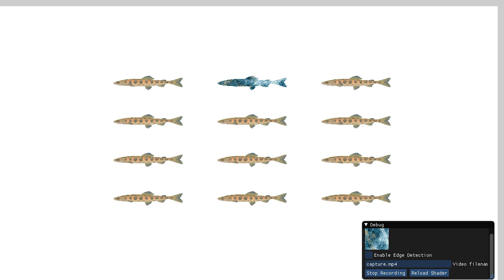OpenGL FrameBuffer Object - select & change texture by FBO InstanceID